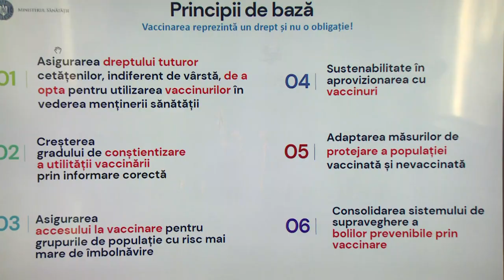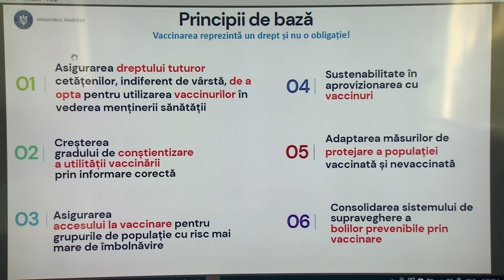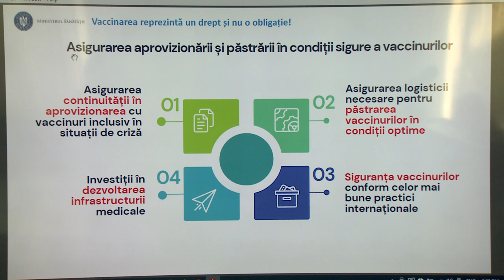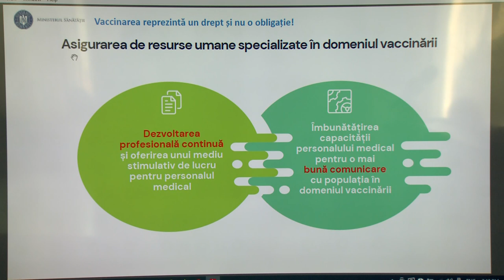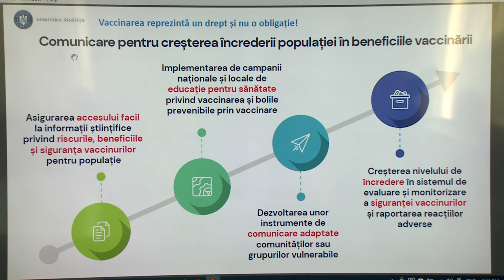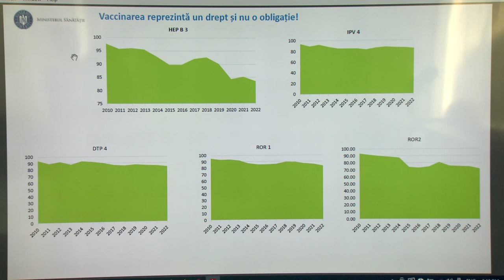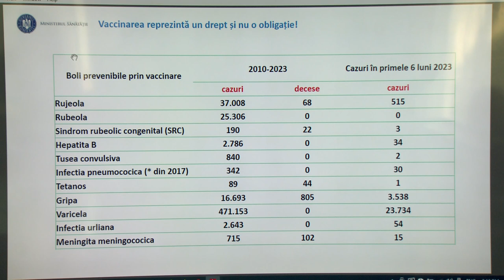Conferință de presă susținută de ministrul Sănătății al României, Alexandru Rafila - 17 august 2023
Conferință de presă susținută de ministrul Sănătății al României, Alexandru Rafila, în legătură cu Proiectul de Hotărâre de Guvern privind Strategia națională de vaccinare